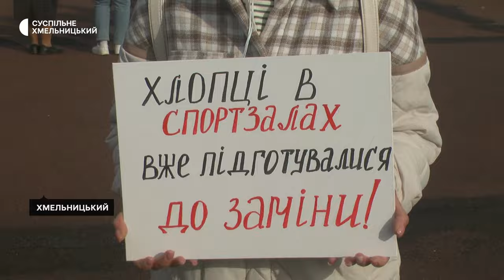У Хмельницькому дружини тих, хто на фронті, вийшли на акцію за демобілізацію військовослужбовців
Близько тридцяти людей зібралося в Хмельницькому на Майдані Незалежності на акцію за демобілізацію військовослужбовців після 18 місяців служби.